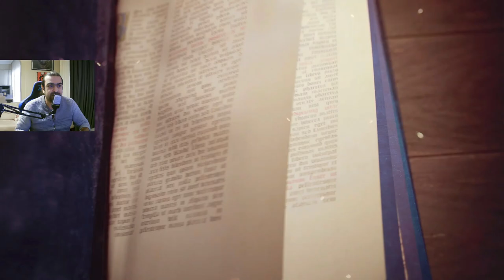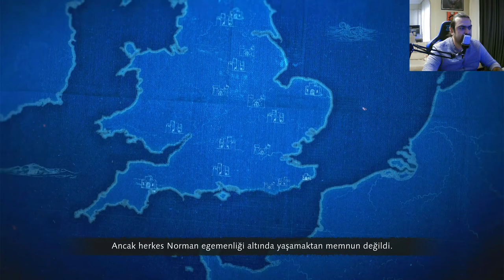Age of Empires 4 - Normanlar - Bölüm 1 - Hasting Muharebesi ve Bölüm 2 - Kuzeyden York'a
Normanlar

Bölüm 1 - 1066 - Hasting Muharebesi
Bölüm 2 - 1069 - Kuzeyden York'a